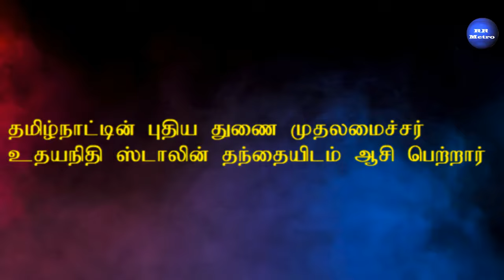உதயநிதி ஸ்டாலின் தந்தையிடம் ஆசி RR METRO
தமிழ்நாட்டின் புதிய துணை முதலமைச்சர் உதயநிதி ஸ்டாலின் தந்தையிடம் ஆசி பெற்றார்RR METRO,ArchanaiPookkal,Flash News,
Updated News,
# Breaking News,
Headlne News,
DevarTV (Internet)
International Tamil Channels
Sri Lanka:
Singapore:
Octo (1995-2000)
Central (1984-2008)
Malaysia: